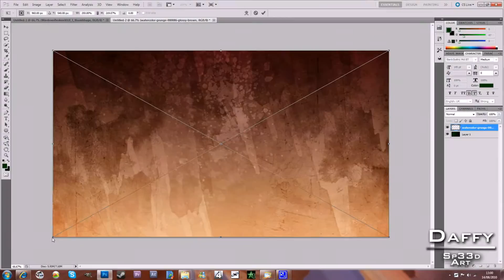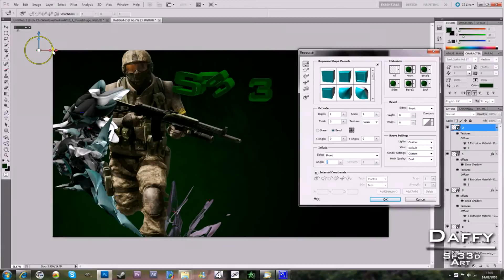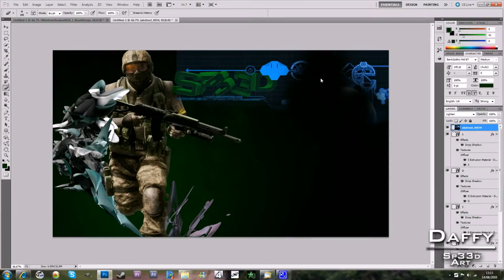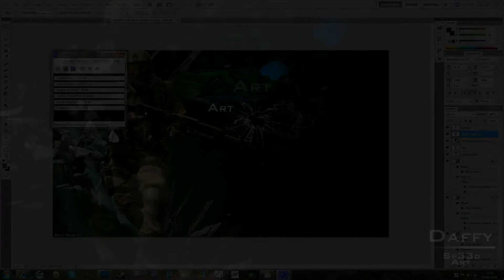Sp33d art 2. :P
if you were wondering why i kept on switching to a picture very similar to the finished product i had done this earlier on in the day not on record so i had to try and recreate the image so dont think that im copying some 1 else k? ;p
ok Bye. :D